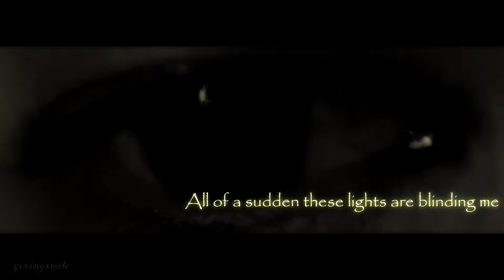Nam Taehyun//Don't let me go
ACTIVE HD